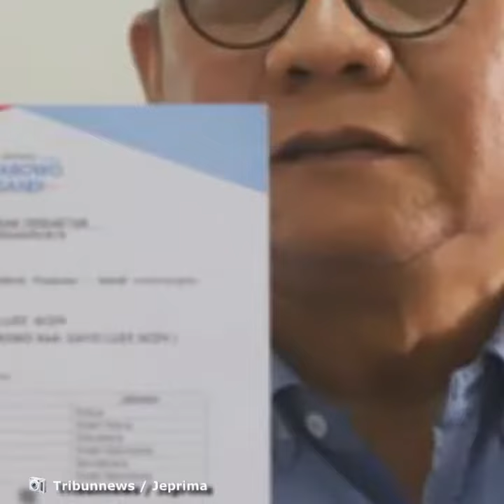Kubu Prabowo-Sandi Bantah soal C1 Boyolali di Menteng dan Sebut Tak Terkait Seknas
TRIBUN-VIDEO.COM - CEO Sekretaris Nasional Prabowo-Sandi, M Taufik membantah bahwa dua kardus formulir C1 yang diamankan polisi dari mobil Sigra di Menteng, Jakarta Pusat milik Seknas Prabowo-Sandi.

Hal ini lantaran kop surat yang ditemukan bersama form C1 tidak memiliki kop surat resmi Seknas Prabowo-Sandi.

"Kalau Seknas kop suratnya musti begini ada ini (menunjukkan tanda Seknas) dan kalau saya yang mengeluarkan surat ada tulisannya Sekretaris Nasional," ucap Taufik kepada wartawan di Kantor Seknas Prabowo-Sandi, Menteng, Jakarta Pusat (6/5/2019).

Mengenai kardus formulir C1 yang ditempeli tulisan 'Kepada Yth Bapak Toto Utmo Budi Santoso Direktur Satgas BPN PS Jl Kertanegara No 36 Jakarta Selatan' dan 'Dari Moh Taufik Seknas Prabowo-Sandi Jl HOS Cokro Aminoto no 93 Menteng Jakarta Pusat', Taufik menyebut Ia tak pernah mengirim maupun menerima surat itu.

"Ya ini ada yang rekayasalah. Menurut saya rekayasa, kenapa, di situ kan pakai nama saya. Anda bayangin, saya hari itu tidak ada di sini, kok bisa tanda tangan surat," ucap dia.

Taufik mengatakan, Seknas Prabowo-Sandi pun tak pernah mengumpulkan form C1, apalagi dari luar kota.

C1, kata dia, hanya dipegang oleh saksi masing-masing tanpa dikirim ke Jakarta.

"Seknas tidak pernah mengumpulkan C1, kalau Anda mau tahu C1 DKI banyak di sini. Ini Seknas enggak pernah ngumpulin yang dari luar daerah," kataTaufik.

Sebelumnya, Bawaslu Jakarta Pusat menerima laporan dari Polres Jakarta Pusat mengenai penemuan dua kardus berisi puluhan ribu salinan form C1 asal Kabupaten Boyolali, Jawa Tengah.

Ketua Divisi Hukum dan Penanganan Pelanggaran Bawaslu DKI Jakarta Puadi mengatakan, dua kardus form C1 itu ditemukan oleh Polres Jakarta Pusat saat tengah melakukan operasi lalu lintas di Menteng pada Sabtu (4/5/2019) lalu.

"Kejadian sekitar 10.30 WIB, pas dibuka ada 2 kardus yang ada tulisan C1 Kabupaten Boyolali kemudian Polres Jakpus mereka berkoordinasi dengan Bawaslu Jakpus karena wilayah pemilu ya lalu Bawaslu Jakpus koordinasi ke kami," ucap Puadi saat dihubungi Kompas.com, Senin (6/4/2019).

Sementara itu, Kordiv SDM Bawaslu Jakarta Pusat Roy Sofia Patra Sinaga menyebut, ribuan formulir tersebut diduga memuat catatan perolehan suara yang berbeda dengan hasil rekapitulasi di TPS.

Formulir ini diduga menguntungkan pasangan calon nomor urut 02.

"Yang kardus putih 2.006 C1 salinan, yang kardus coklat 1.671. Menguntungkan 02," kata Roy saat dikonfirmasi.

(Kompas.com / Ryana Aryadita Umasugi)

Artikel ini telah tayang di Kompas.com dengan judul "Taufik Sebut C1 Boyolali di Menteng Tak Terkait Seknas Prabowo-Sandi",
Penulis : Ryana Aryadita Umasugi